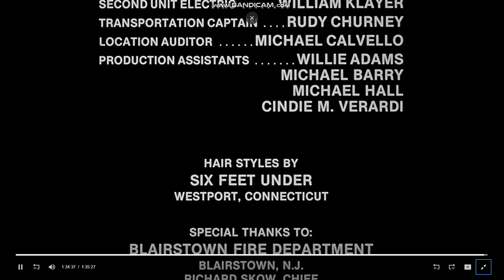DVD CLOSING EP 30 FRIDAY THE 13TH (1980)